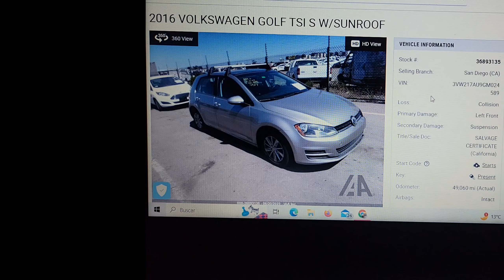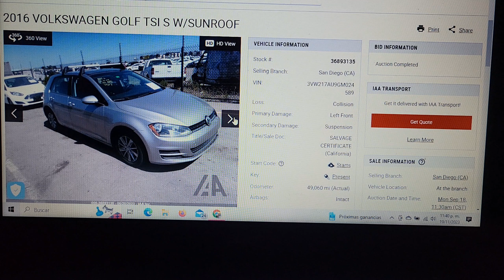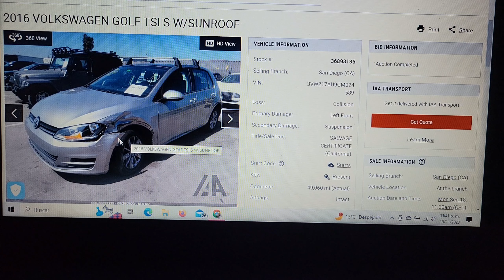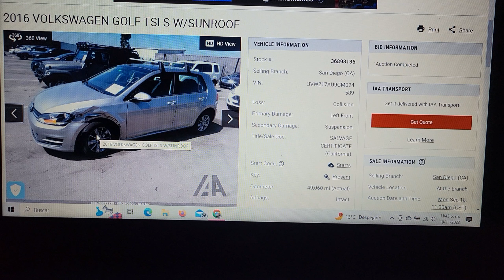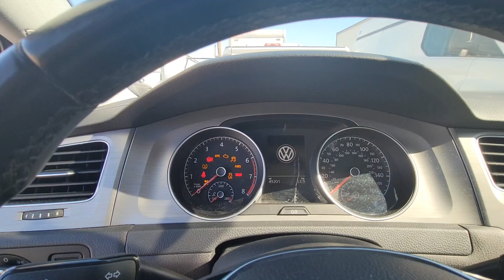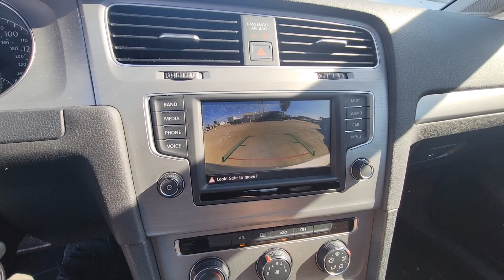Subasta iaai compre golf 2016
amigos les comparto un nuevo video para mostrarles una compra mas, y a todos los nuevos gracias por la confianza si deseas adquirir un vehiculo directo de subasta envia whatts 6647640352